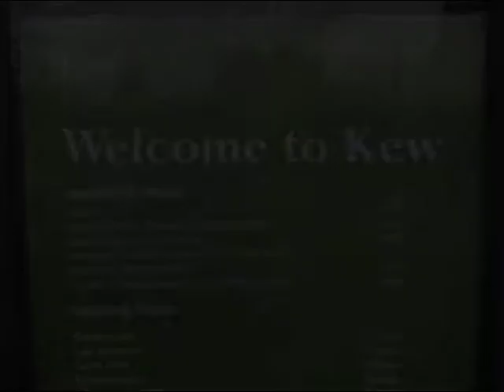Glassblowing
Kew Gardens, Buckingham Palace Lights